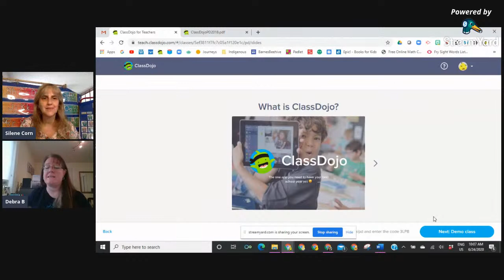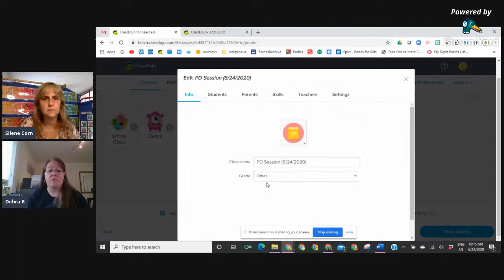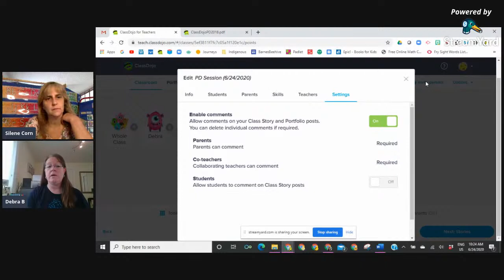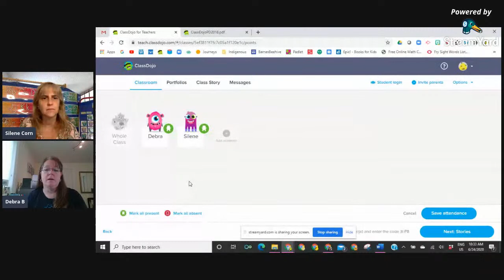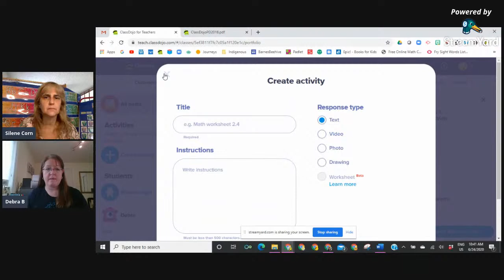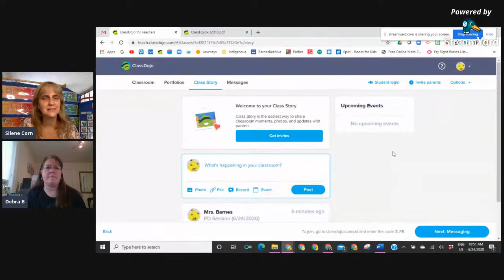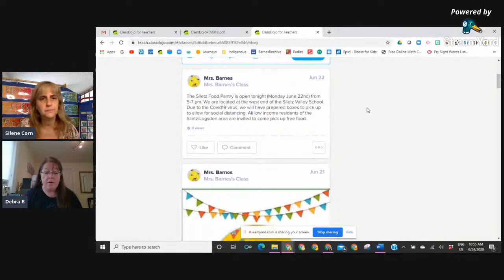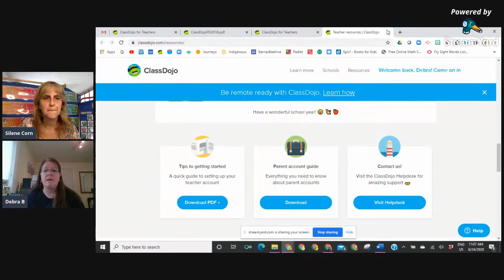Virtual Classroom - Learn the Basics of ClassDojo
Come learn the basic features of ClassDojo and see if this would be a good program for your classroom. In this Live Stream, Debra will be giving us a tour of ClassDojo and answering questions related to it.